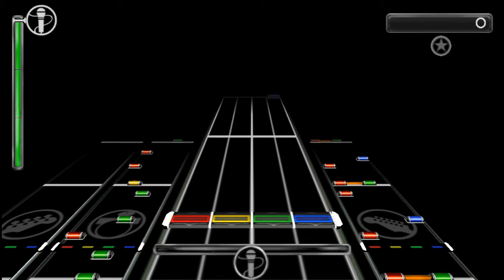The Kill VOCAL 100% - Rock Band Unplugged